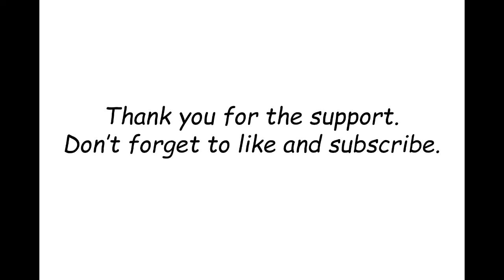Weekly Update 9/4/2019 League Cup Info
League Cups In California